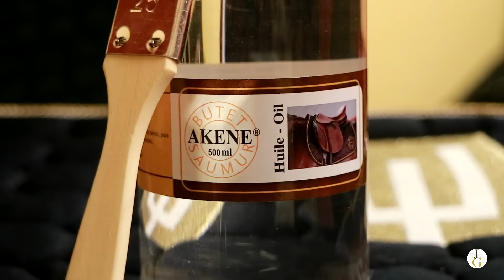VLOGG #5; testar saker från ghs & sneak peak på...?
Testar min nya sadelolja, mina fårskinnsinlägg till benskydden samt det nya supersnygga schabraket. Men visar även en liten sneak peak på en häst ni inte sett tidigare...? Hoppas ni gillar min video och tack för att ni kollar, glöm inte att prenumerera samt läsa bloggen